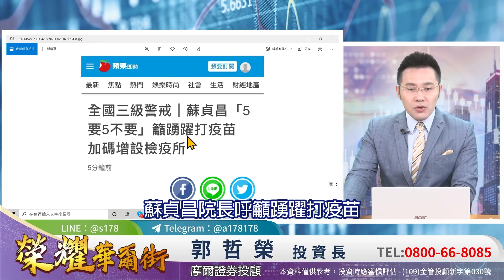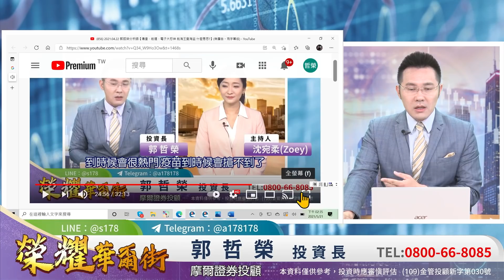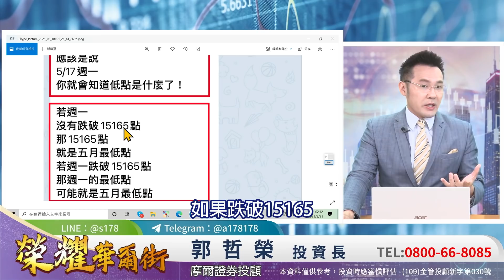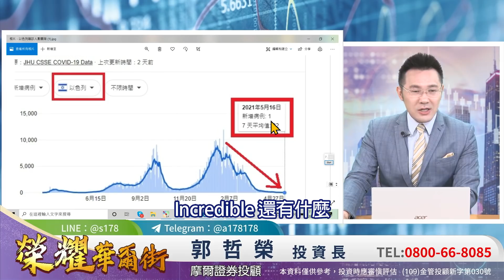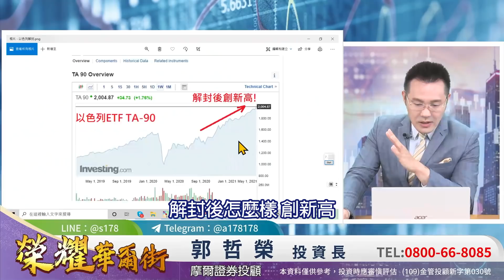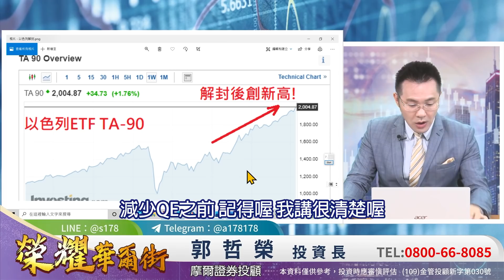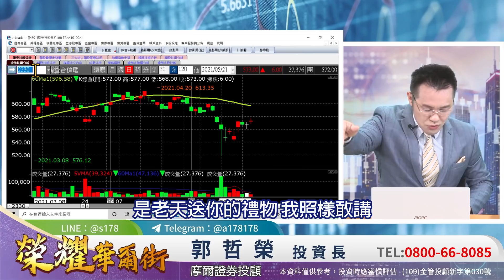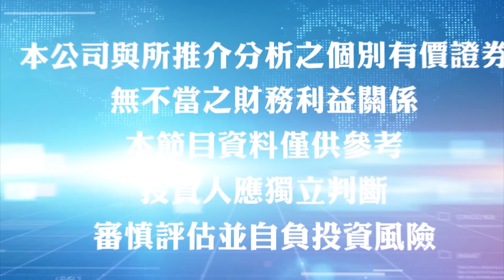2021.05.21 郭哲榮分析師【解封前 解封後 台股這樣走!】 (無廣告。有字幕版)